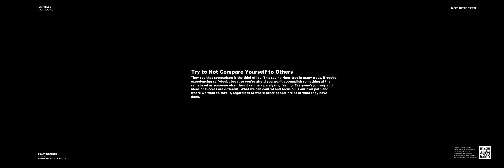DEARTZ'S TRACK : 10